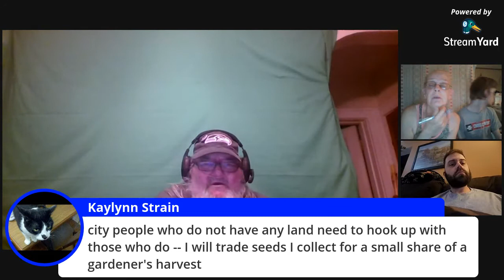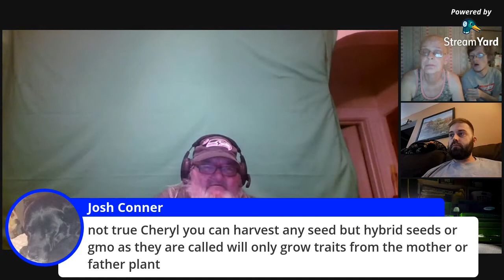Assimilating group growth Part #2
We didn't get to the end of the discussion last week so we will go ahead and finish it up tonight' We will be taking questions and additions from the side chat so you wont want to miss this one for sure!